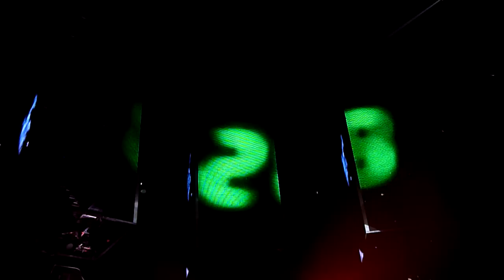Ruled By Secrecy - Muse - Bradley Center - Milwaukee - 10/6/10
I Have more videos from concert on my page.